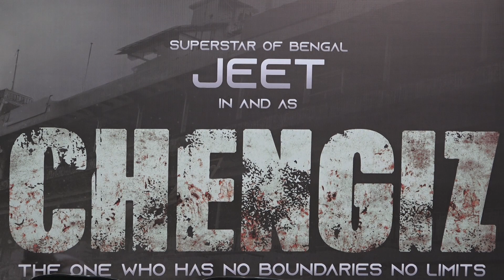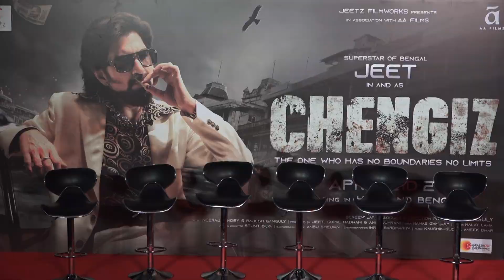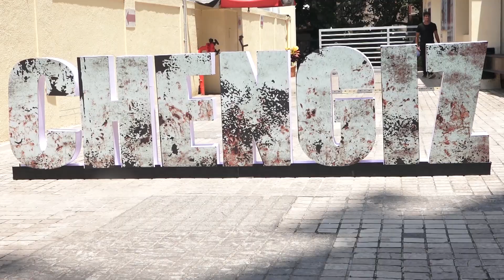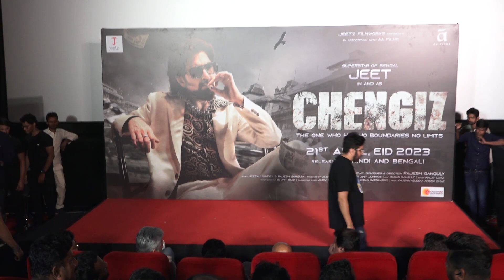Chebgiz Trailer LaunchSuperstar Jeet, Susmita Chatterjee , Rohit Bose RoYm